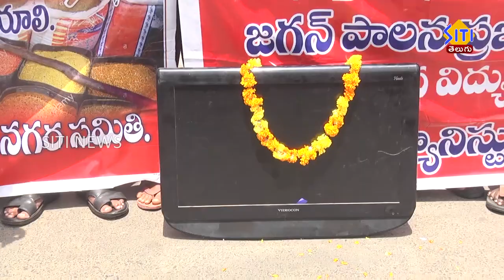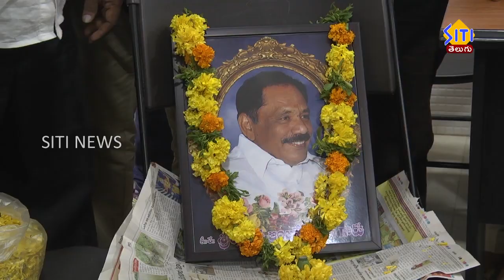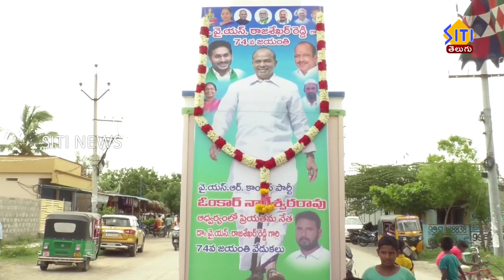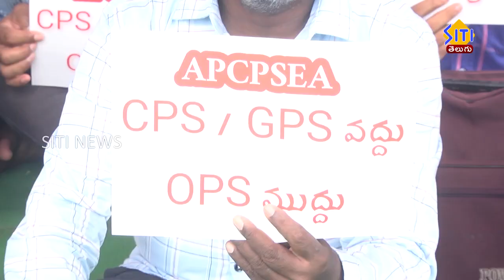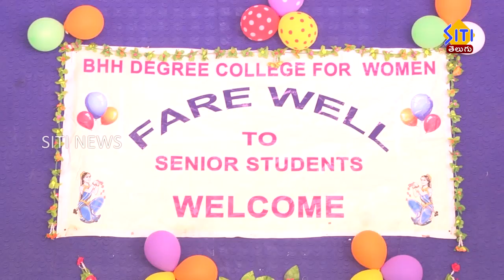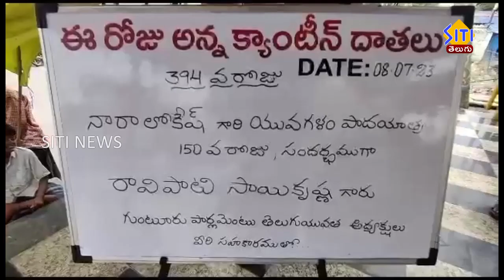Guntur Siti News 09 07 23 Morning